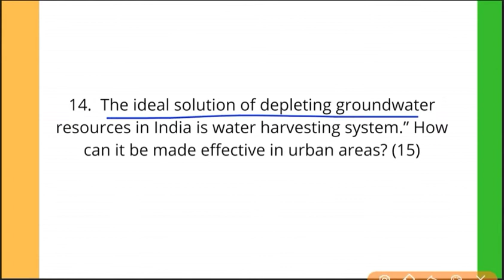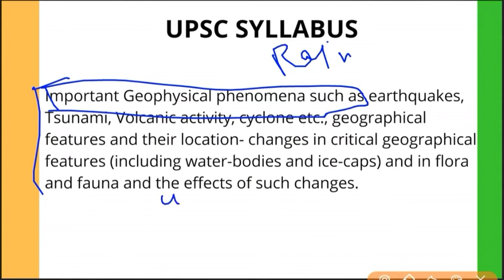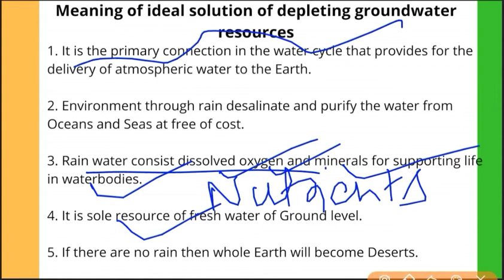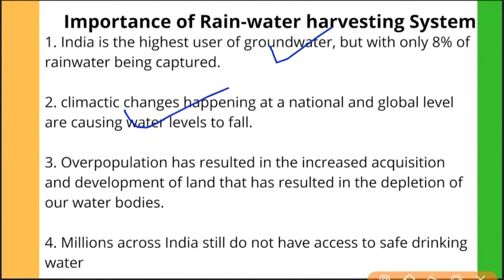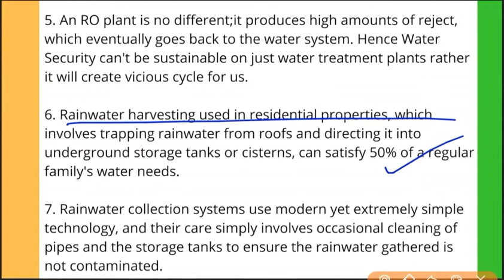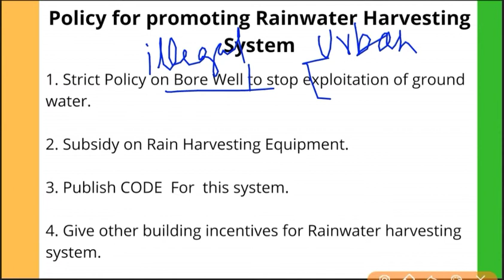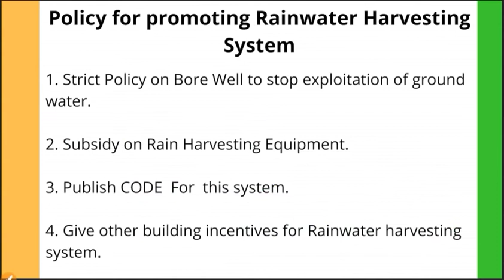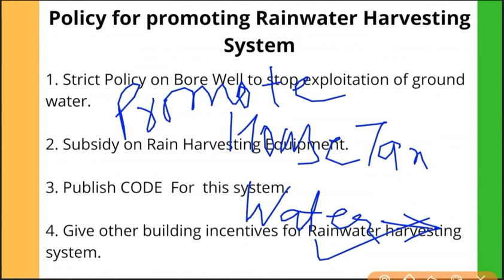Rain Water Harvesting System | Previous Year Questions 2018|UPSC,IAS,SSC-CGL,PCS Exams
In this  Video,We will analyse the Question No.15 Of GS1 Paper with proper its Blueprint and a Powerful  Benchmark of this Question..

Q.No.- “The ideal solution of depleting ground water resources in India is water harvesting system.” How can it be made effective in urban areas? (15)

Very Important for UPSCIASSSCCGLPCS Exams